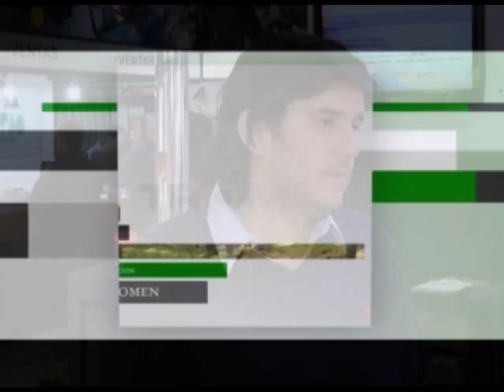AGUSTIN ALBANELL EPICENTRO S.A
La calidez de su casa en la ciudad o en su establecimiento de campo, esta

asegurada y con las estufas Tromen; el frio queda afuera.